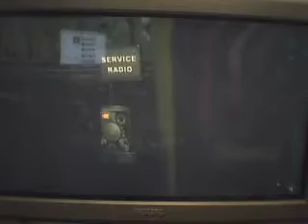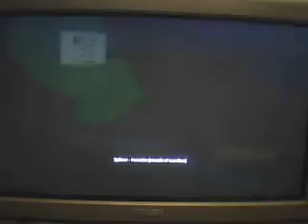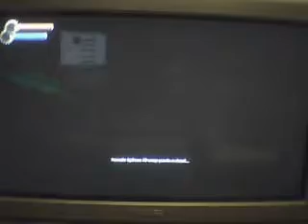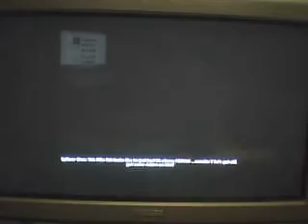Bioshock part 1 Yeah WATER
yeah i'm play bioshock